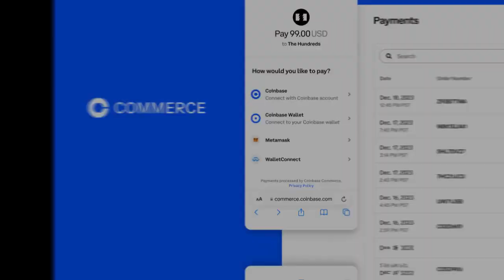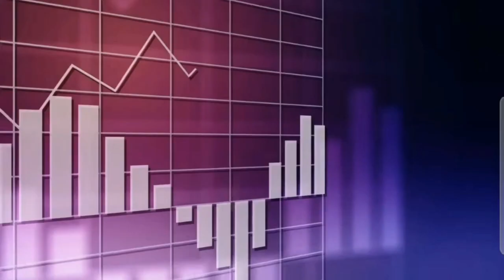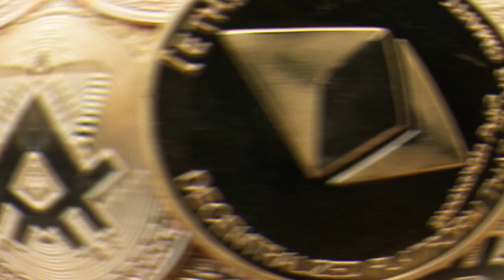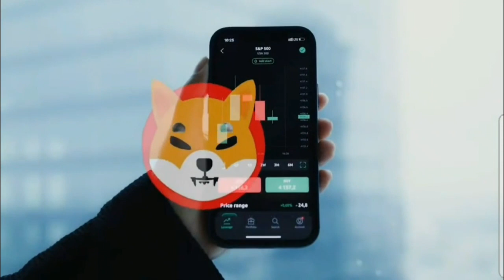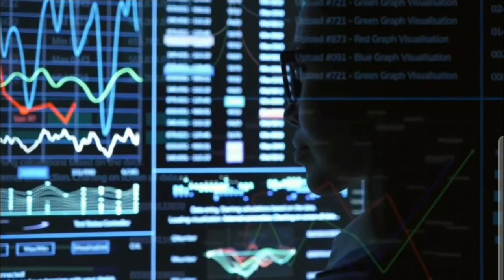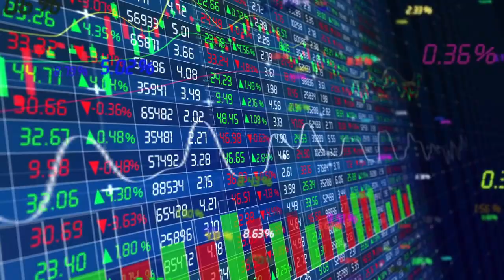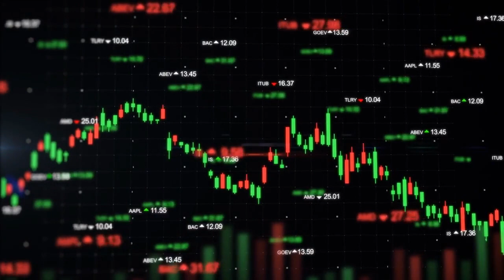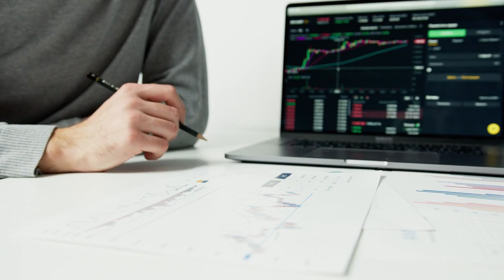(NO JOKE) COINBASE SHIBARIUM PUMP HAPPENS TONIGHT! SHIBA INU COIN NEWS TODAY! SHIBA PRICE PREDICTION